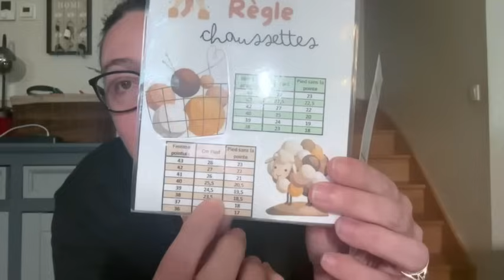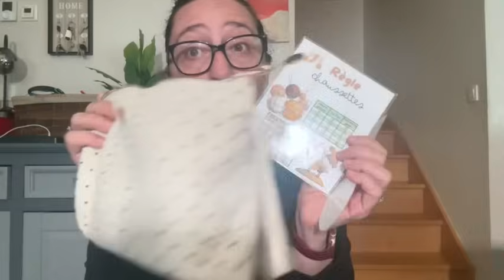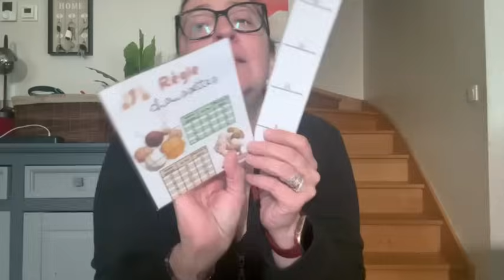Un projet complètement fou : Knit for trophy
On se retrouve pour une vidéo de présentation de notre projet complètement dingue de créer un design de chaussettes pour notre association. L'intégralité des ventes servira à acheter du matériel pour l'association les enfants du désert et pour la lutte contre le cancer du sein.

Merci à toutes les testeuses qui nous on aidé à faire que ce projet prenne vie.. merci merci